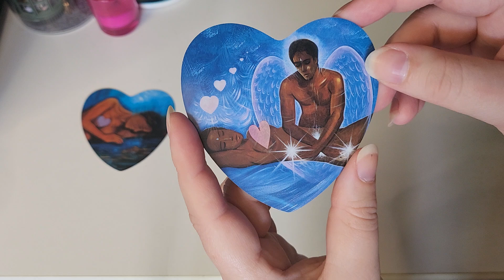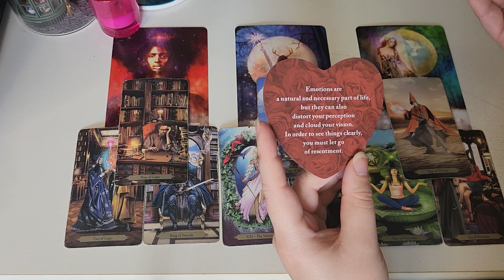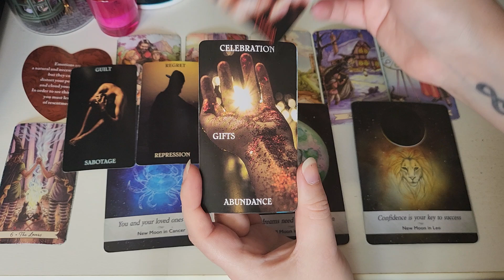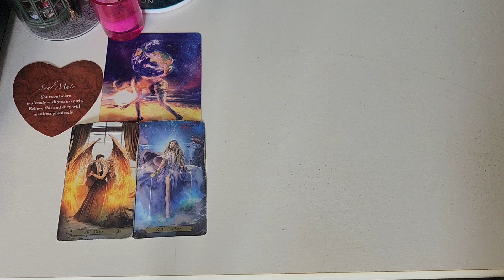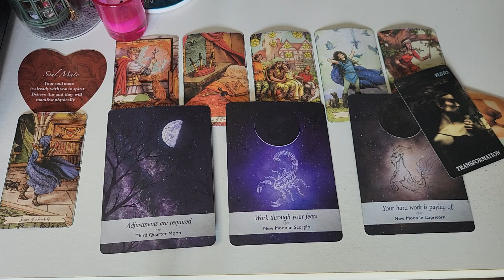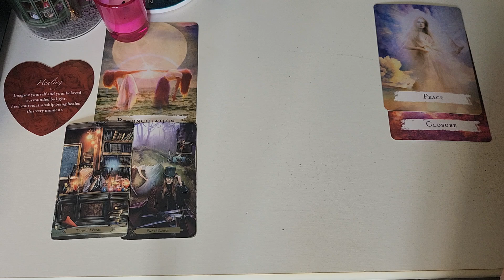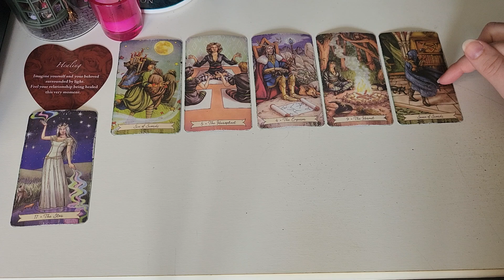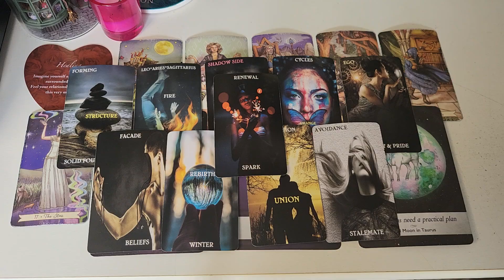The Future Of This Connection Pick A Card Tarot Reading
My name is Lindy and i am a intuitive tarot reader as wel as a life coach, resilience trainer, creative writer (and overall a woman with lots of love to give) from the netherlands.

these readings are here to provide you with guidence and a deeper understanding of your situation so only take what resonates and don't focus on messeges that will only confuse you.

I do all sorts of readings from general guidance to love readings. if you have a question you would like to see me awnser in a next pick a card reading, leave a comment in one of my video's and i will see if i can make it into a general reading.

Much love,
Lindy.

TIME STAMPS:
Intro: 00:00
Pile 1: 02:40
Pile 2: 20:45
Pile 3: 35:20